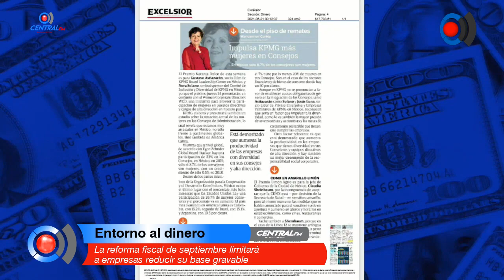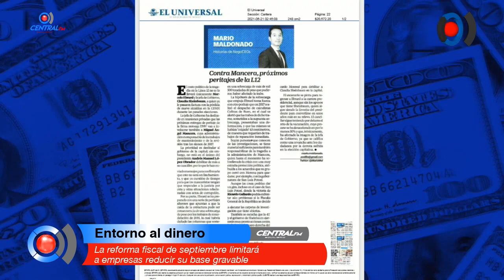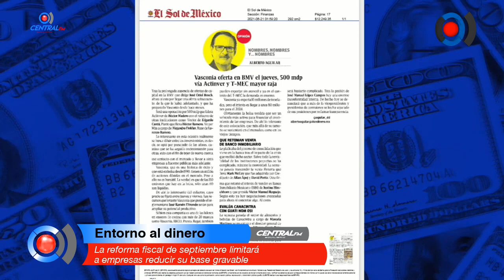La reforma fiscal de septiembre limitará a empresas reducir su base gravable